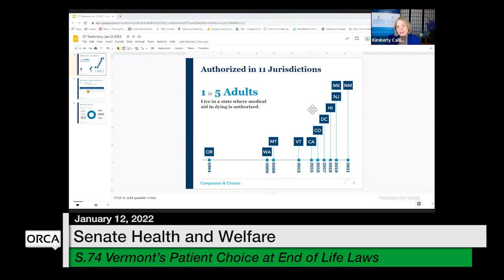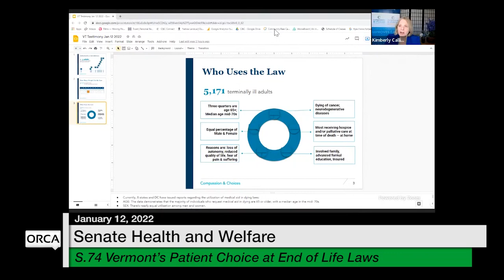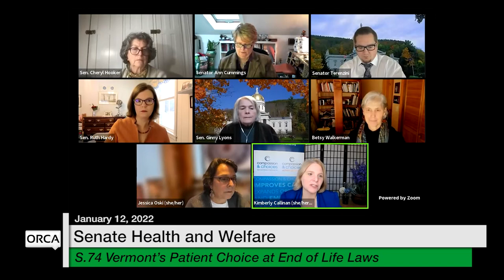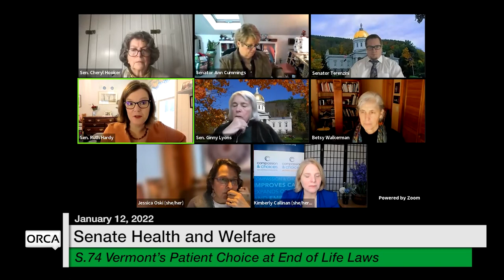Vermont State House - S.74 Vermont’s Patient Choice at End of Life Laws 1/12/2022